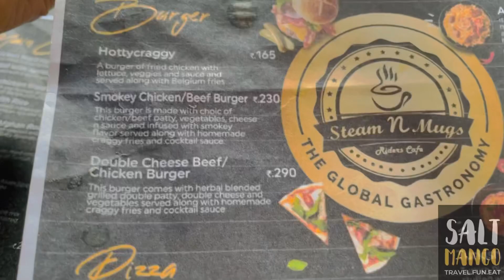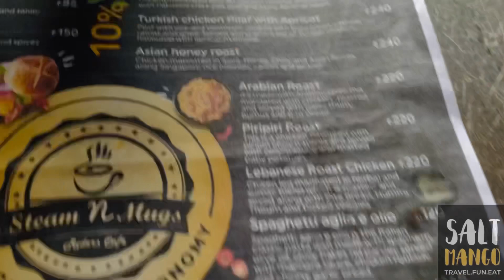Catchup a.k.a Renuion ! ft.my best fraands❤️ 🥳 rajagirians | STEAM 'N' MUGS | SanduVlogs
Hey everyone! How u all doing? Hope you all are safe and good !
This time I have visited Steam 'N' Mugs Cafe with my friends.
We have tried some of their Main dishes and my personal fav is "Turkish Pide"

1.LEBANESE CHICKEN ROAST : Rs. 240
2. SMOKEY BEEF/CHICKEN  : RS.230
3.MARGHERITA PIZZA : Rs.135
4.PIZZA ALLADIAVOLA :Rs.225
5.SOUTH EAST CHICKEN FRIES :Rs.120
6.TURKISH PIDE CHICKEN :Rs.175
7.ASIAN HONEY CHILLI CHICKEN ROAST :Rs.240
8.TURKISH PILAF WITH APRICOT CHICKEN : Rs.240
9.MEXICAN ROAST WITH RICE :Rs.230
10. CHICKPEA PILAF WITH AFGHAN ROAST :Rs. 230

Central warehouse road, Nilampathinjamugal Rajagiri Valley Rd, Kusumagiri, p.o, Kakkanad, Kerala 682030
5.2 km